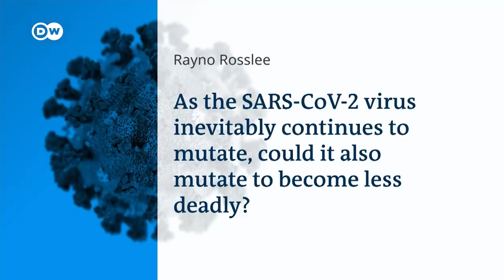Delta and kids: What happens when they go back to school? | COVID-19 Special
The Delta variant emerged in India's ferocious second wave. Leaving its marks on millions.
It has since crossed the world, sending infection rates soaring, and threatening a return to normal.
It's also wreaking havoc on children's lives, from school closures to long COVID and even severe illnesses.
Just how dangerous is Delta for children, and should we be stepping up the race to vaccinate them?
Kids are currently enjoying the summer holidays. Schools are closed, giving parents the chance to spend time with their youngsters and protect them from getting infected with Covid-19. But what happens, when schools reopen?
Many fear that kids could then be exposed to the highly contagious Delta variant. The news from the UK, where the variant is sending even kids to the hospital, has intensified the debate about vaccines. At the same time, scientists are still trying to fully understand the impact Sars-CoV-2 is having on children. While the virus always seems to be one step ahead.